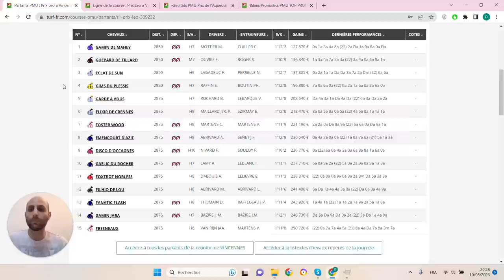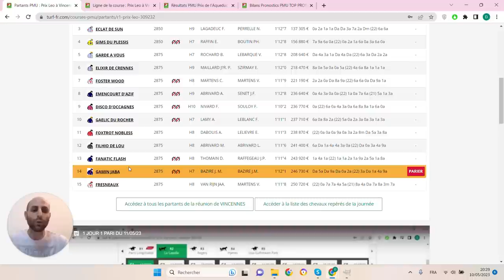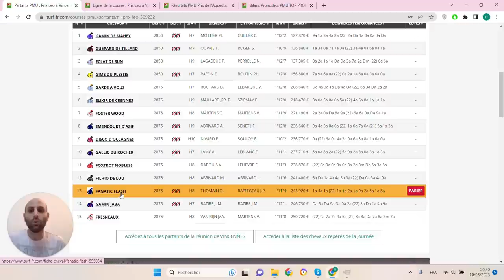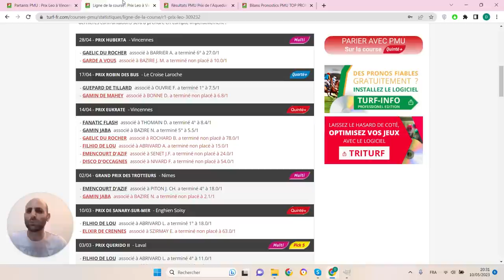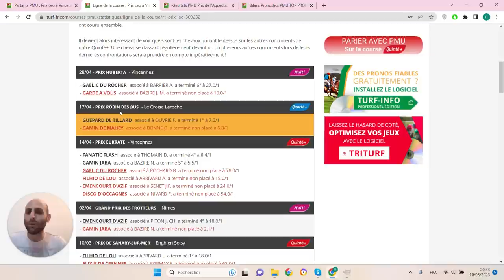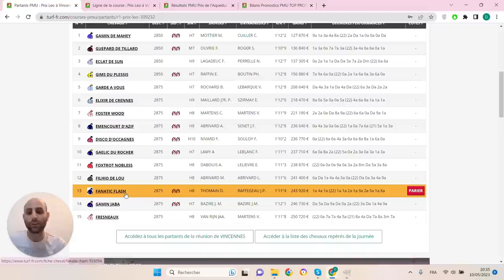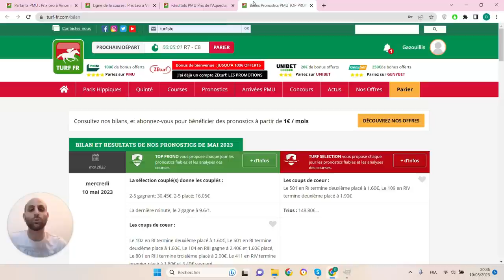PRONOSTICS PMU GRATUIT DE LA MINUTE QUINTE+ DU JOUR VENDREDI 12 MAI 2023 #309232